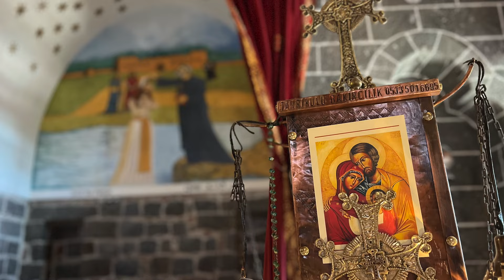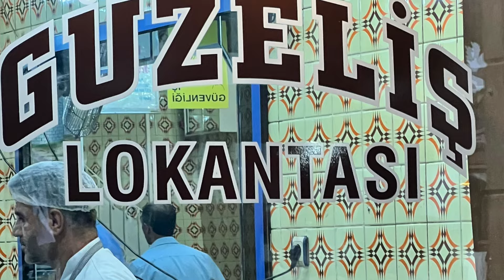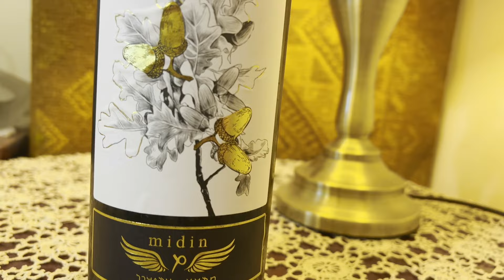Kurdisztánban jártam!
De vajon hol van Kurdisztán? Létezik egyáltalán? Vagy csak egy emlék, netán egy álom? És milyenek a kurd emberek? Ráadásul mi az, hogy szír keresztény? És ha ők arámiul beszélnek, akkor ki beszél arabul? Mennyi kínzó kérdés! És még bort is készítenek ezek a szír keresztények, ráadásul Mezopotámiában, aminek ez a része Kurdisztánban fekszik, de valójában Törökországban voltam... Van még kérdés? :)

Ercsey Dani vagyok, a Pécsi Borozó szerkesztője, a WineSofa főszerkesztője, boros újságíró. Köszi!